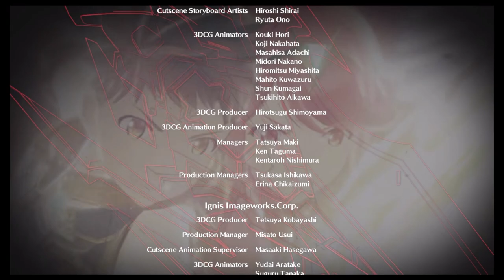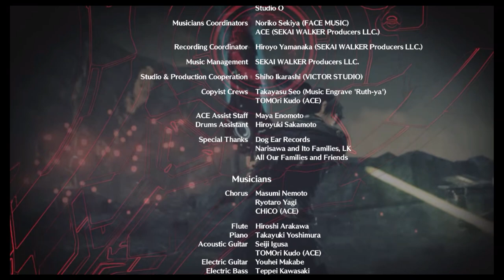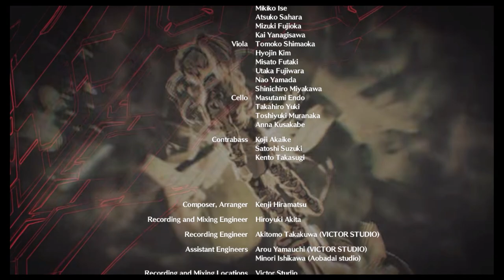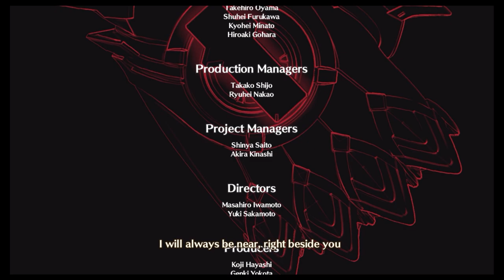Let's Play Xenoblade Chronicles 3 Future Redeemed: Episode 14: Alpha and Omega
We beat Alvis, Alpha, and start off the beginning of the end of the Eternal Now